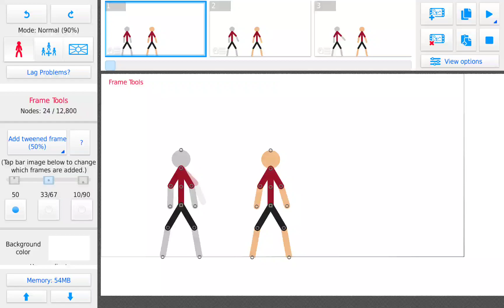my 1st stick nodes animation that took me 23 minutes